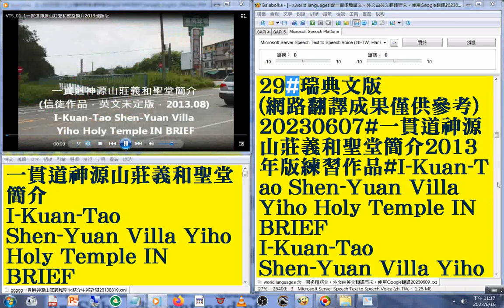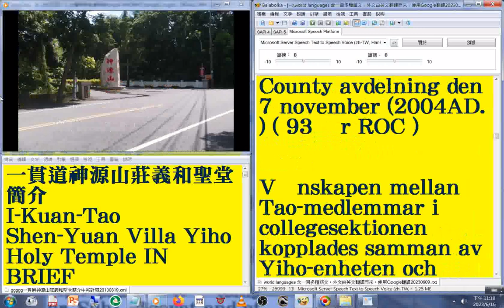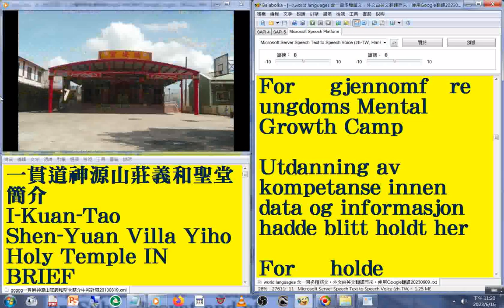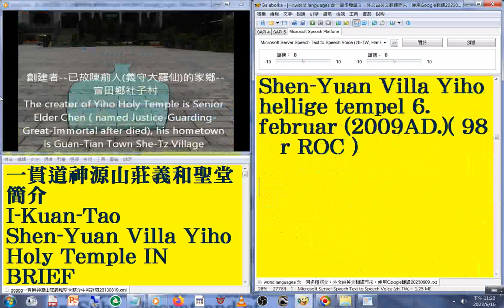29#瑞典文版30 挪威文版 國語 發音#中英對照 字幕#world languages 含一百多種語文，外文由英文翻譯而來，使用Google翻譯20230613#一貫道神源山莊義和聖堂簡介2013